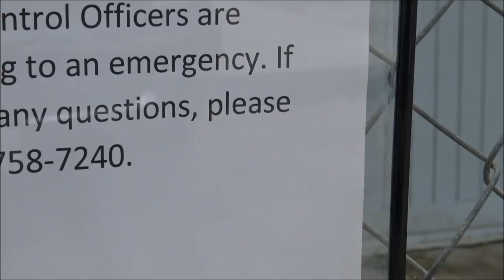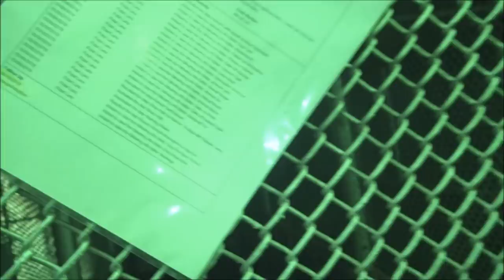Follow Up-Wasco Shelter; How I change Bad Employees Behaviors With a YT Video-1st Amendment Audit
Watch The First Two Videos I did Here That Are Pinned On The Comment Section.